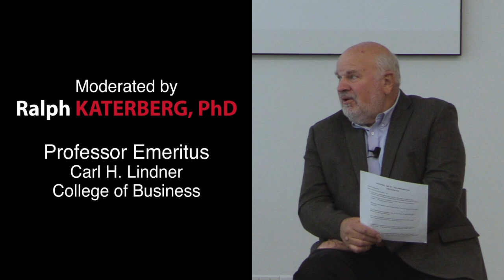EmeriTALKS: Innovation in Business, On Campus and Beyond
University of Cincinnati Emeriti Center presents
Carl H. Lindner College of Business